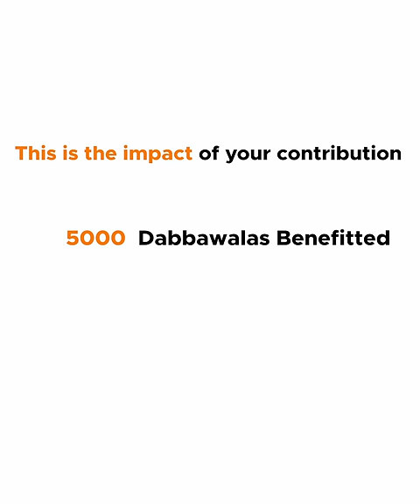The Dabbawalas dabbas are filled. Thank you. | Donatekart's Success Story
We've asked you for help. You responded with immense love. With your generous contributions, the Dabbawalas dabbas are filled. Thank you for filling their cupboards with food and their hearts with hope. We're happy to inform you that we've successfully raised over 40,000 grocery kits that helped over 5000 Dabbawalas in these difficult times.